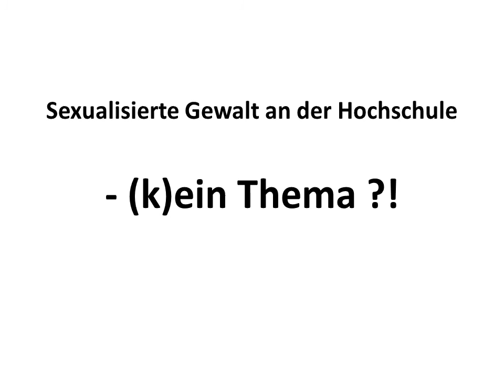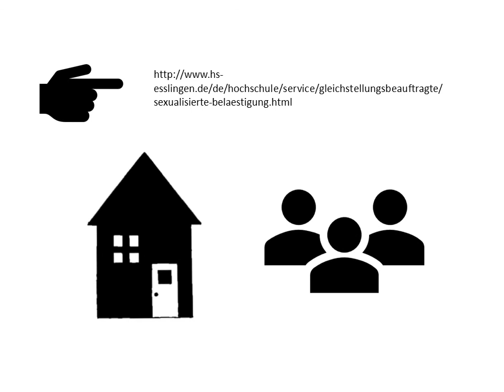Sexualisierte Gewalt an Hochschulen - (k)ein Thema?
Im Sommersemester 2017 und im Wintersemester 2017/2018 beschäftigte sich die Projektgruppe „Prävention und Schutz vor sexueller Belästigung  und Gewalt“ intensiv mit der Entwicklung eines Schutzkonzeptes vor sexualisierter Gewalt an der Hochschule Esslingen.

Studium in den Bereichen Technik, Wirtschaft und Soziales - Rund 6300 Studierende - 45 Bachelor- und Masterstudiengänge - Exzellente Lehre kombiniert mit einem hohen Praxisanteil - Angewandte Forschung - Vertreten in zahlreichen Rankings unter den besten Hochschulen in Deutschland